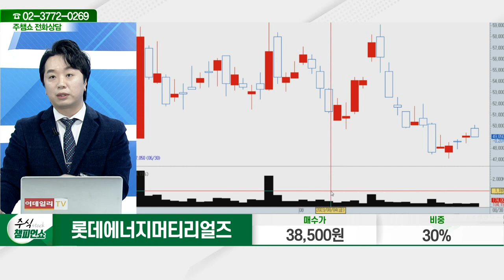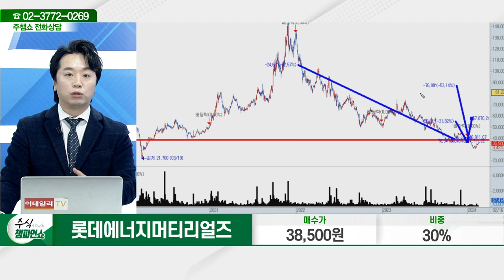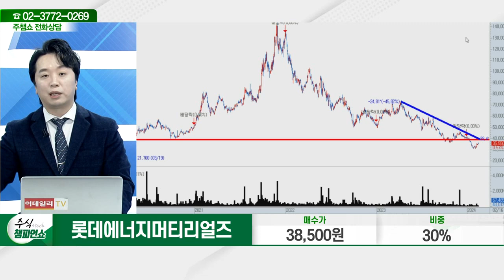롯데에너지머티리얼즈(020150)_문현진 전문가_종목 상담 (20240216)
2) 유튜브: 이데일리TV 채널›생방송 채팅창